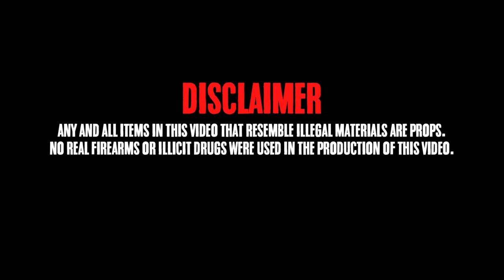54 Baby Freddie - WalkDowns (Official Video) ShotBy